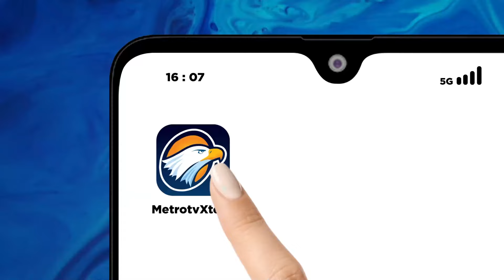BREAKING NEWS - CATAT! Ini Agenda Paus Fransiskus di Katedral Jakarta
MetroTV, Agenda Paus Fransiskus di Katedral Jakarta

sumber: INDONESIA PAPAL VISIT COMMITTEE